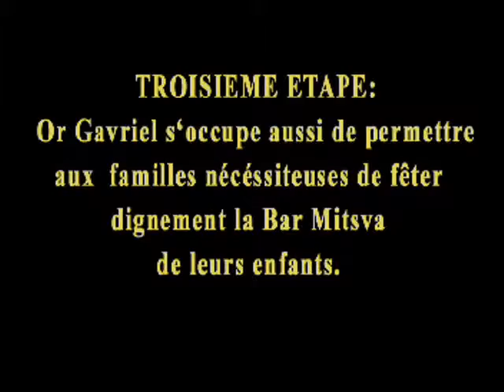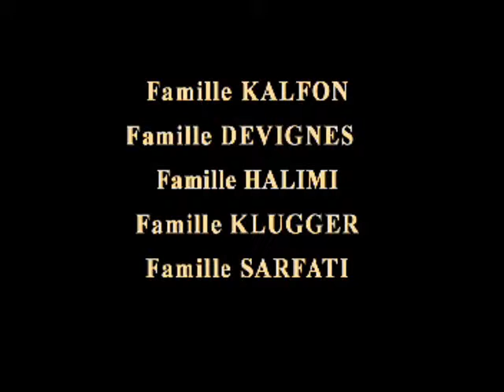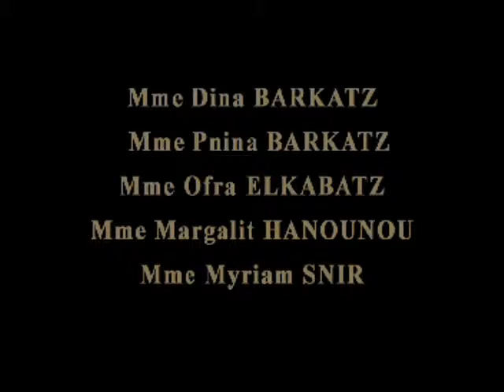yesshiva or gabriel an action 3